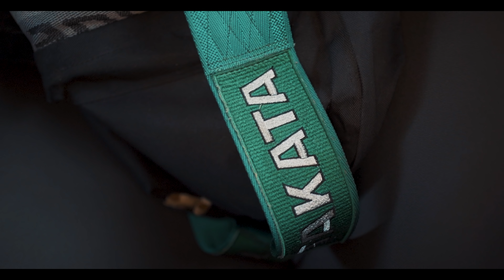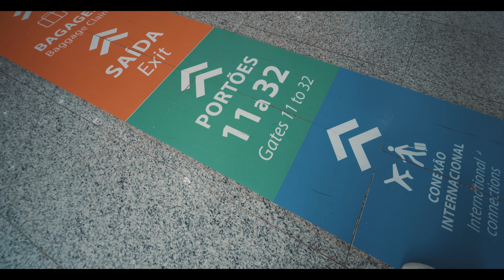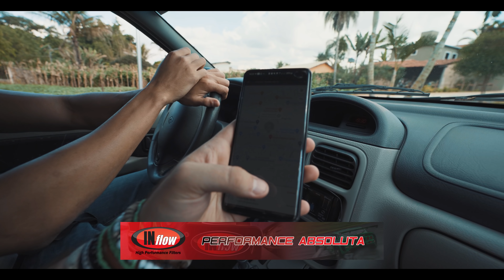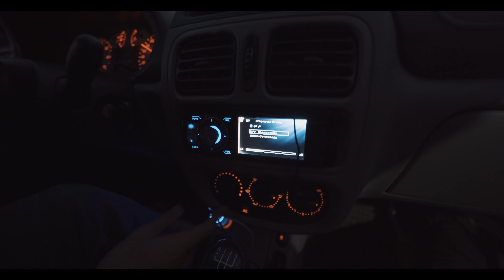COMPRAMOS O CLIO 1.6 K4M ASPIRADÃO? O RETORNO!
Gostou do conteúdo? Quer nos ajudar a produzir mais?

Seja um membro do canal no link abaixo!

Carlini Competizione: @carlinicompetizione
Koube: @koubeoficial
ProTune Eletronics: @protune_electronics
Lotse: @lotse_volantes